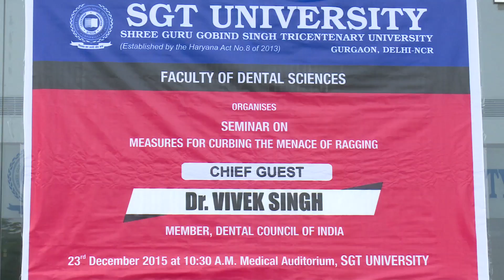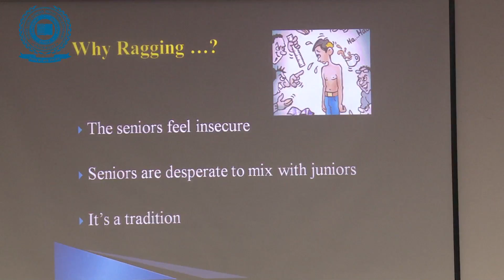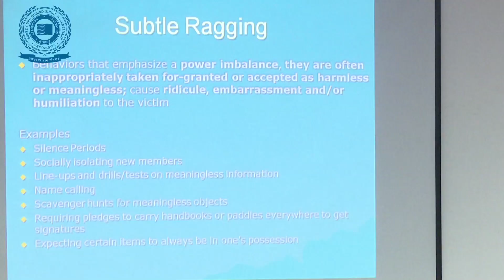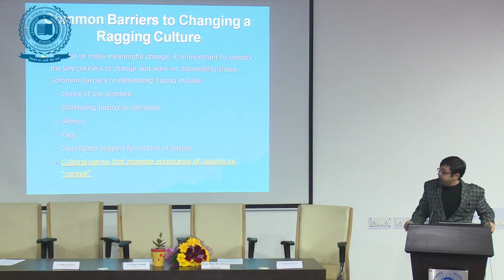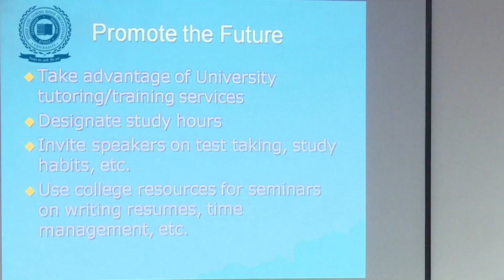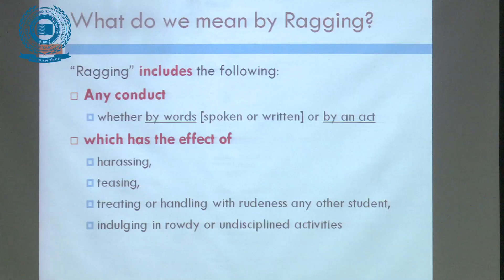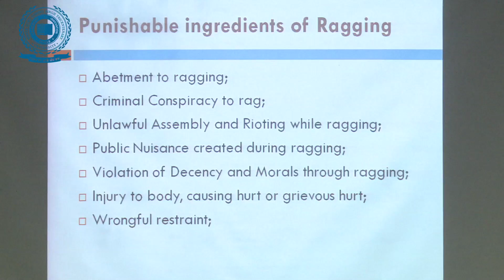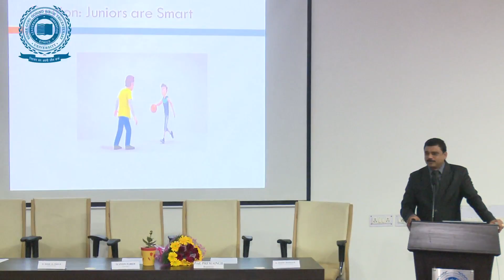Guest Lecture by Dr. Vivek Singh on "Measures for Curbing the Menace of Ragging"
Faculty of Dental Sciences of SGT University organized a seminar on "Measures for Curbing the Menace of Ragging". The seminar was presided over by the chief guest Dr. Vivek Singh, member of Dental Council of India.
The seminar provided us with various measures as to how to tackle with the problem of ragging in the campus.
The seminar saw the presence of Vice Chancellor Dr. Singhla, Registrar Prof. Prem Singh and Deans of various departments.